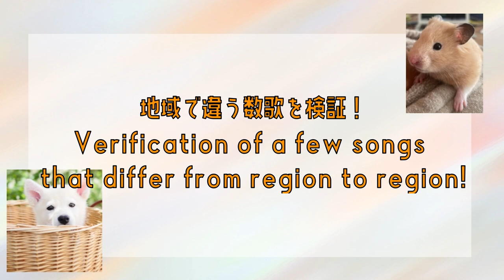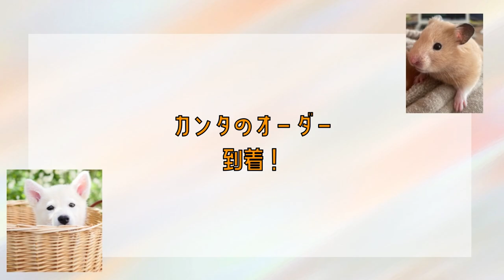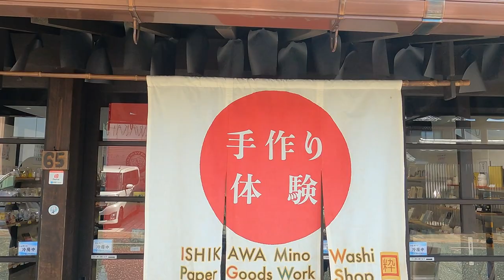みんな大好き中華料理🍜Japanese ramen super unbeatable‼️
夏休み奈良から友達親子が岐阜に遊びに来てくれました。
１日目のお昼ご飯は地元の中華屋さんへ！前回、岐阜へ来てくれた時も喜んでくれたから、また行ってきました！
美味しくて、安くて早い！そしてオーナーも良い人！大好きなお店です！
A friend and her family from Nara came to Gifu for a summer vacation.
Lunch on the first day was at a local Chinese restaurant! They were so happy the last time they came to Gifu, so we went there again!
Delicious, cheap and fast! And the owner is a nice guy! It is my favorite restaurant!

・スミ/キンクマハムスター/2023年７月お空へ旅出しました。

0:00 　いざ竜泉へ／Go to Ryusen
1:36 　色々食べられるお子様セット/Children's set with a variety of food
3:45 　価格破壊、お得なセット/Price breaks, great value sets
5:34 　竜泉おすすめメニュー／Ryusen Recommended Menu